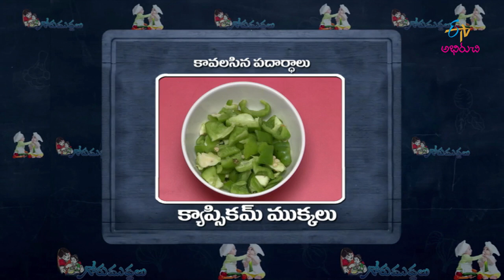Vulavala Annam | Gorumuddalu | 10th September 2018 | Full Episode | ETV Abhiruchi